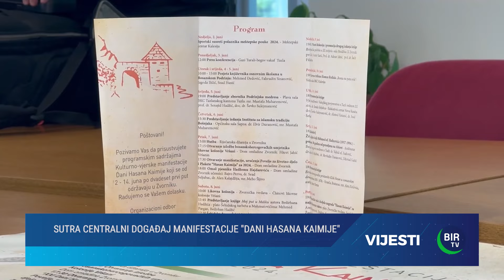Vijesti BIR TV - 6.6.2024.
- REUPLOAD ZABRANJEN –
Pratite: